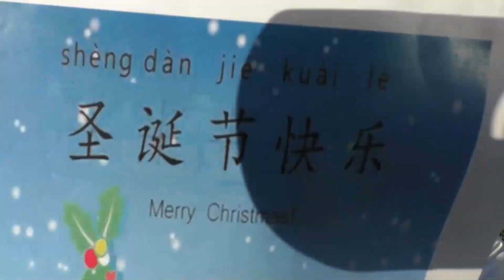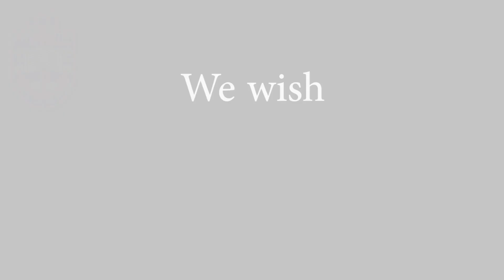Anchorsholme Academy: 2022 Christmas Video - Step into Christmas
Anchorsholme Academy presents...our annual Christmas song. Step into Christmas by @EltonJohn. The teachers spent a lot of their own time in making this video!

We hope you enjoy watching it as much as we enjoyed making it!

Anchorsholme Academy does not own any form of copyright to the music, the music is taken from the single Step into Christmas by @EltonJohn.

You can buy Step into Christmas (Remastered) by @EltonJohn on the iTunes store via this link:

From the 1st November 2019, Anchorsholme Academy became part of The Sea View Trust, a non-profit company limited by guarantee. It is registered in England and Wales under Company Number: 08597962.